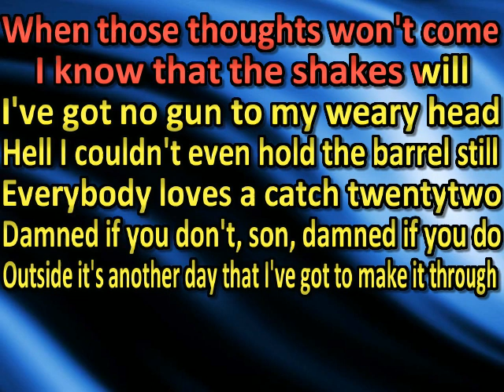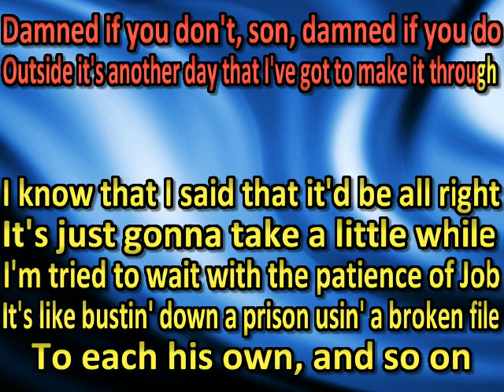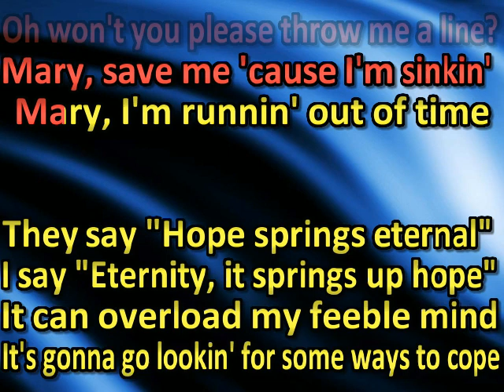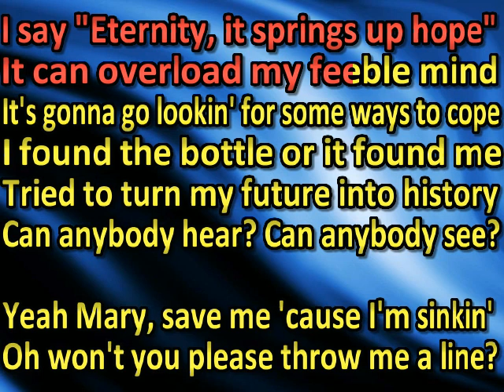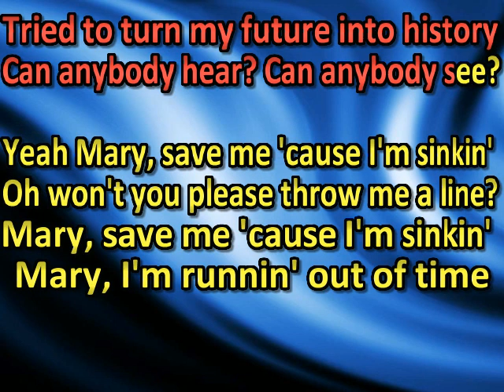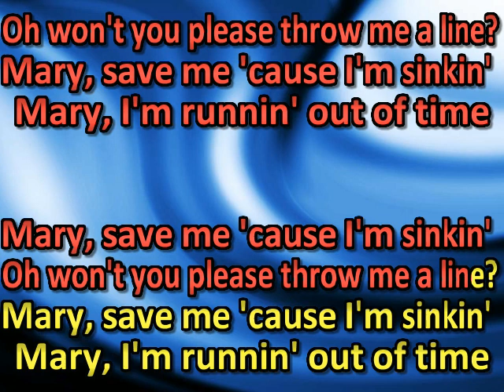Jason Boland Mary (karaoke) (by request)